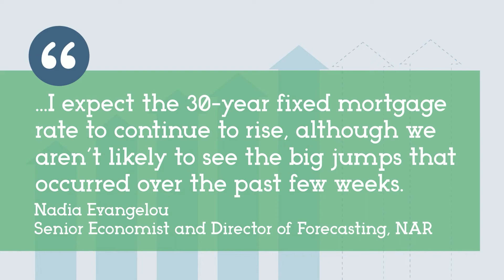What are experts saying about today's mortgage rates?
It's essential to know what experts are saying about today's rising mortgage rates.